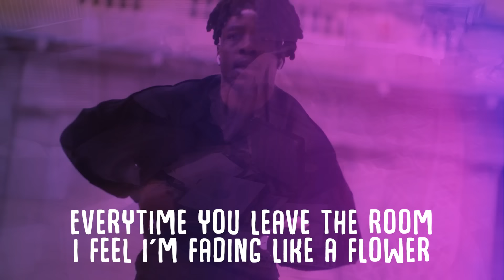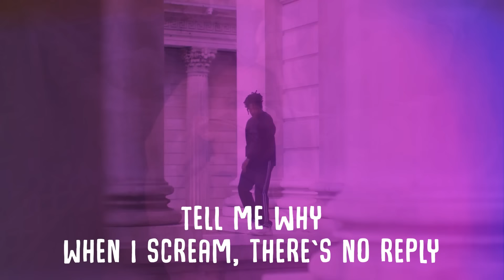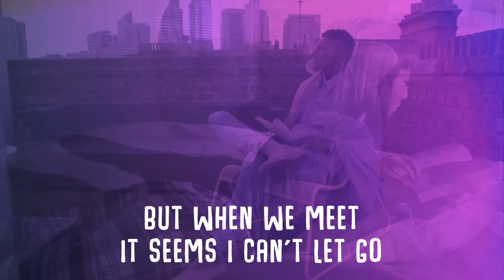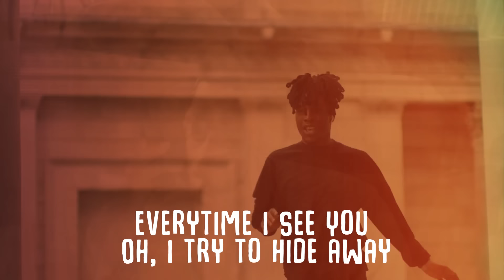Robaer, Leines & Emelie Cyrus - Fading Like A Flower (Lyrics)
Oh, I try to hide away
But when we meet it seems I can't let go

🎤  Lyrics:
In a time
Where the sun descends alone
I ran a long, long way from home
To find a heart that's made of stone
To get your face right out of my mind
To see the world through different eyes
Everytime I see you
Everytime you leave the room
I feel I'm fading like a flower
Tell me why
When I scream, there's no reply
When I reach out, there's nothing to find
When I sleep, I break down and cry
Cry, yeah
Fading like a rose
Beaten by the storm
Talking to myself
Getting washed by the rain
It's such a cold, cold town
Ooh, it's such a cold town
I feel I'm fading like a